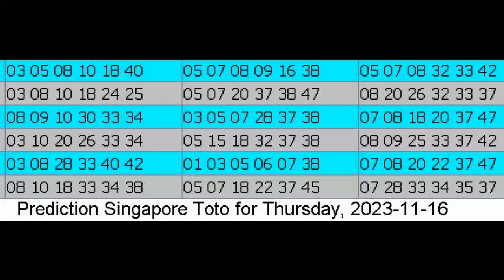Winning Prediction Singapore Toto for 2023-11-16